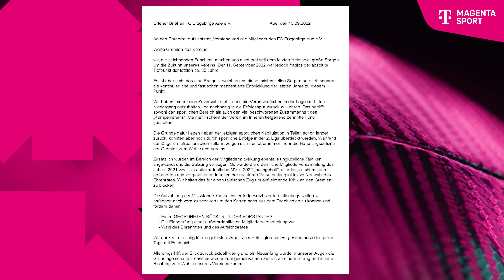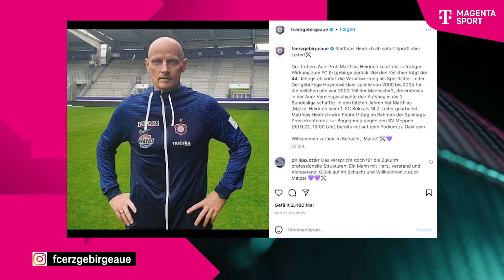Erzgebirge Aue in der Krise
Kein Sieg nach 9 Spielen und Letzter in der Tabelle: Der FC Erzgebirge Aue steckt in einer sportlichen Krise. Noch nie ist ein Zweitligaabsteiger so schlecht in eine Drittligasaison gestartet. Das hat Konsequenzen. Eine Chronologie der Krise.